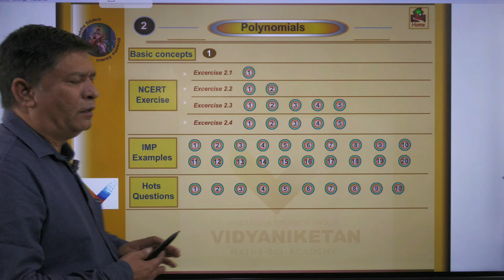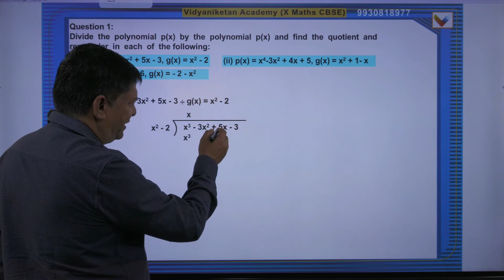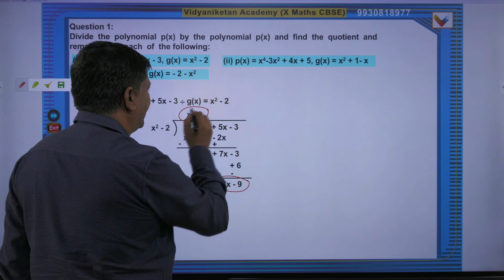demo X cbse L2